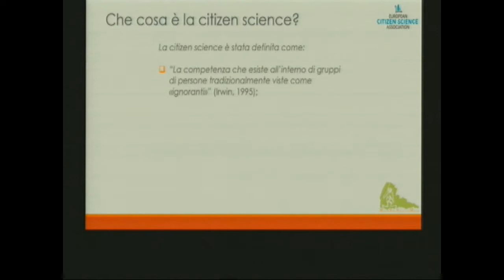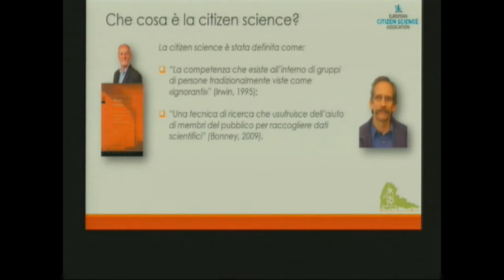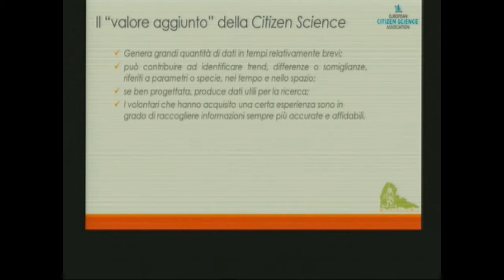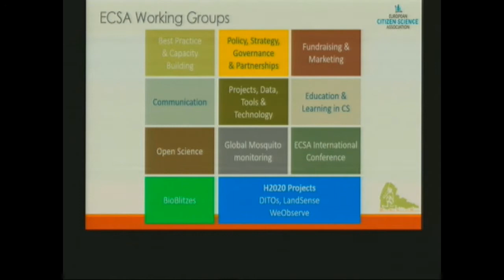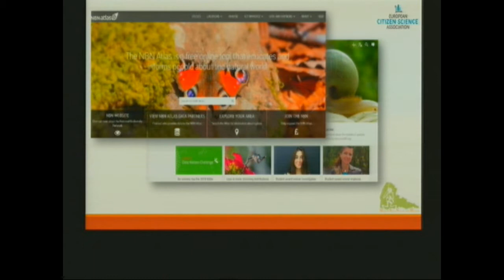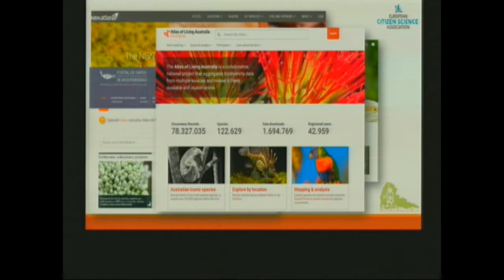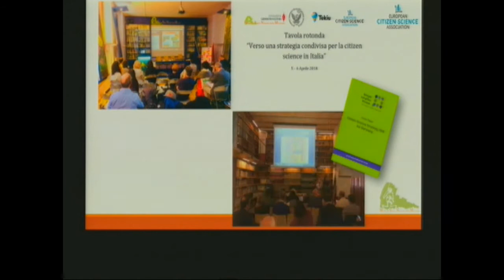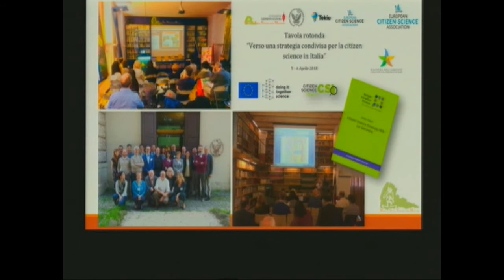Andrea Sforzi (ECSA)